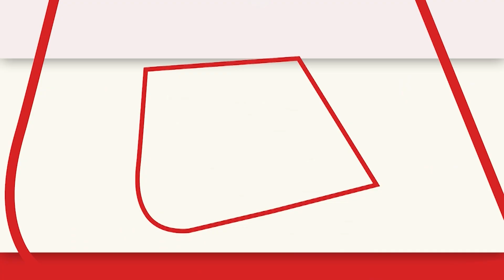PM Modi Gujarat: पीएम मोदी शिंजो आबे को याद करते हुए भावुक, कहा- 8 वर्षों में भारत और जापान की...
PM Modi Gujarat Visit: प्रधानमंत्री नरेंद्र मोदी का गुजरात दौरे का आज दूसरा दिन है. इस मौके पर पीएम मोदी ने 4400 करोड़ रुपये की परियोजनाओं का शुभारंभ किया. पीएम मोदी ने कहा कि 2001 के भूकंप के बाद कुछ लोगों ने कच्छ को बट्टे खाते में डाल दिया था. लोग तब कहा करते थे कि कच्छ कभी नहीं उठ सकता, लेकिन इन संशयवादियों ने कच्छ की भावना को कम करके आंका.
Courtesy- YouTube\BJP